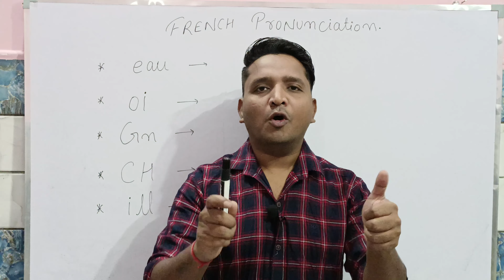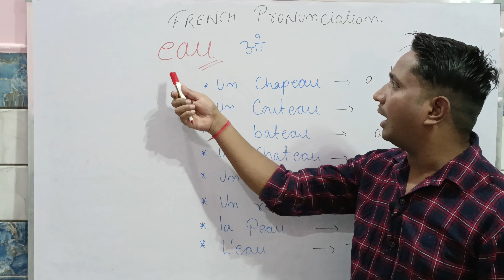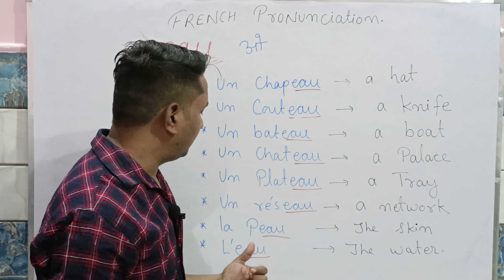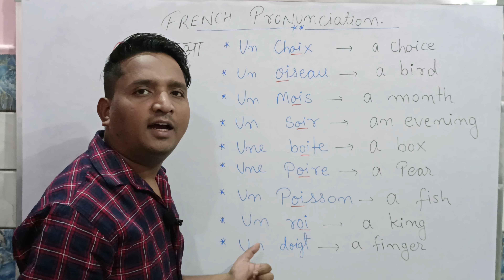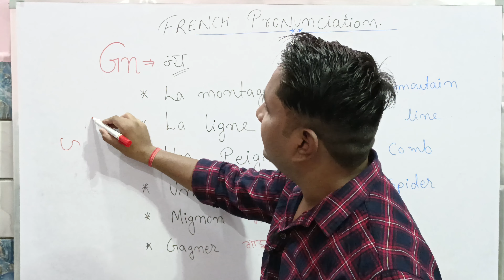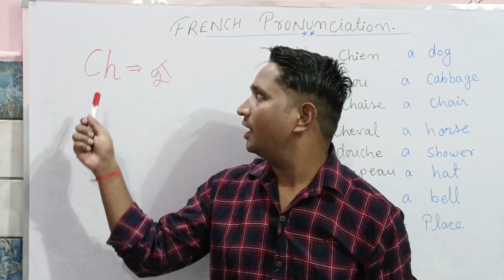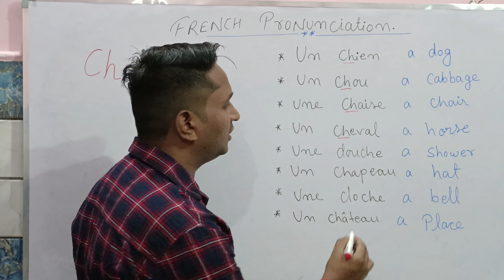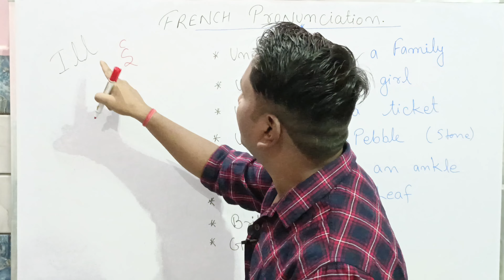French Pronunciation For Beginners | Learn French.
Learn French Language Class with Saurabh Kumar from French Beginners to Advance A1, A2, B1, B2.

Improve your French little by little by learning new expressions that French people actually use.

Your Query :

French Greetings for Beginners.
French Sentences for Beginners.
How to learn French fast for beginners.
French Lesson For Beginners Conversation.
Spoken French through English
French Phrases for beginners
French Grammar in english
French Grammar for beginners
Sentences in French with English translation
Venir Verb conjugation in present tense
Venir conjugation
French venir conjugation
Aller Conjugation pronunciation
Aller Conjugation French Pronunciation
Aller Conjugation French
French verbs pronunciation
French lesson for beginners
French pronunciation for beginners
French verbs conjugation with pronunciation
Learn French for beginners dialogue
Sentences in French with English and Hindi
Casual French conversation
French Grammar in Hindi
French conjugation
French conversation
French Accents
French alphabets
French numbers
French Greetings
French verbs
French articles
French shorts phrases
French useful sentences
French daily conversation
French speaking
Spoken French dialogue
Useful French Verbs
Basic French Verbs Conjugation
French Lesson
Most common French verbs
French verbs Être
French verbs aller
French verbs Avoir
French verbs and tenses
Timing in French
French time
French introduction
How to introduce yourself in French
How to speak French fluently
How to learn French easily
Vocabulary French English
Vocabulary English French
Présentez vous in French
French language learning
Best way to learn French for beginners
How to learn and write French language
Learn useful French Verbs with English sentences
Learn useful French Verbs with English translation
French for beginners
Passé Composé